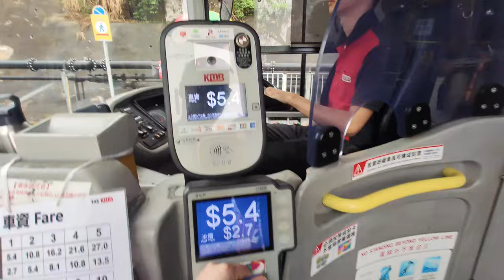🚌 For tomb sweeping only! Tseung Kwan O Cemetery shuttle KMB Route 14S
During the tomb-sweeping seasons in Hong Kong, i.e. the Ching Ming and Chung Yeung Festivals, special Bus routes to various cemeteries are available to the public. KMB Route 14S for the Tseung Kwan O Chinese Permanent Cemetery is one of those routes, and I've taken this bus for over 15 years. Due to the narrow and slanted road, only shorter 10.6-metre single-decker buses can be used on this route. And because the buses can only carry fewer people, 15+ buses will operate on this short 2.4km route.

香港在清明和重陽節拜山月份的週末會開行來往各個墳場的巴士綫，前往將軍澳華人永遠墳場的九巴14S綫就是其中一例，我已經乘坐這個路線超過15年了。由於前往墳場的路較為陡峭和狹窄，因此只能使用較短且載客量較低的10.6米單層巴士，所以這個2.4公里的路線同一時間會有超過15輛巴士運行。

0:00 前往墳場 To the cemetery - ADL E200 Dart
6:14 到達墳場 At the cemetery
6:56 返回油塘 Back to Yau Tong - Scania K230UB